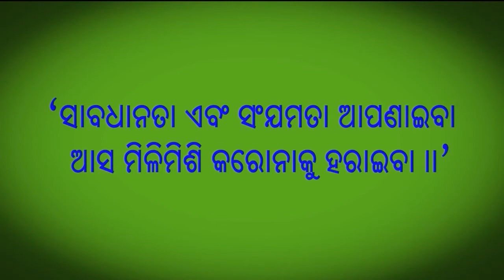Age Specific Complementary feeding_SAMVAD_Odisha